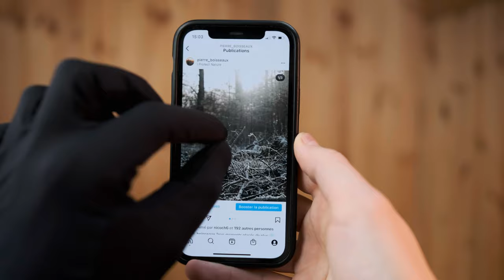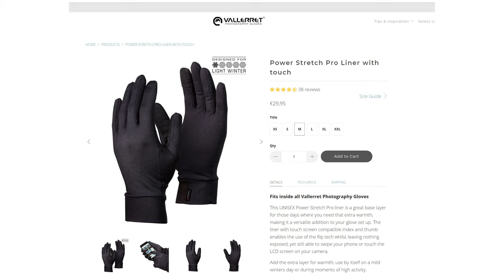LES GANTS PARFAITS N’EXISTENT PAS ? 📷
On se retrouve aujourd'hui pour parler des gants Valleret !

- Mes Réseaux 🌍 -